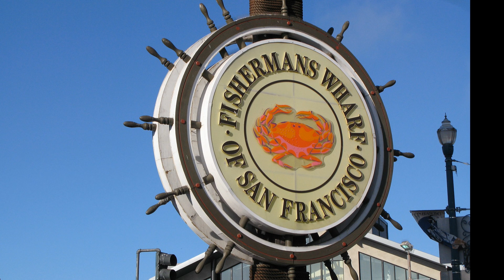California Mail Forwarding Service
When you need mail forwarding service and mail scanning service to California, you think of California mail forwarding service.